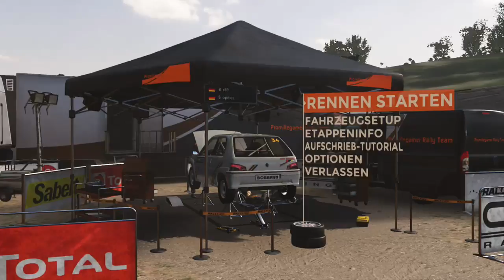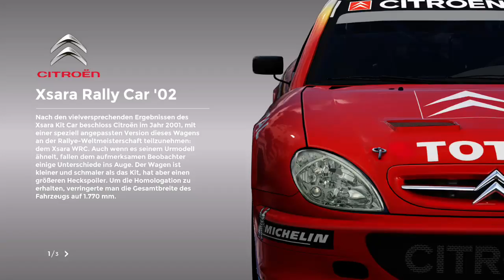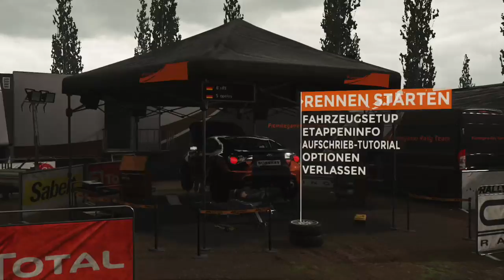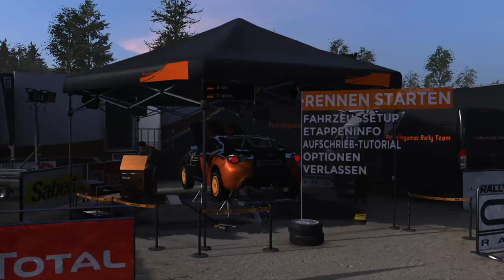Let's Play SL Rally EVO - Karrieremodus Part Two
Weiter gehts mit der Karriere!